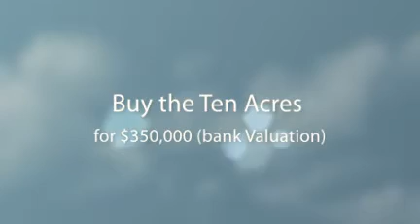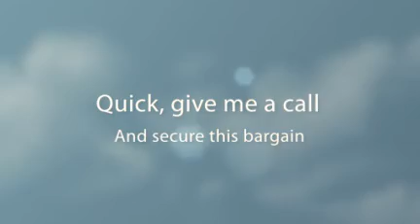Toowoomba 15 ACRE BARGAIN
Rare acreage 2 minutes to Bunnings with town water.